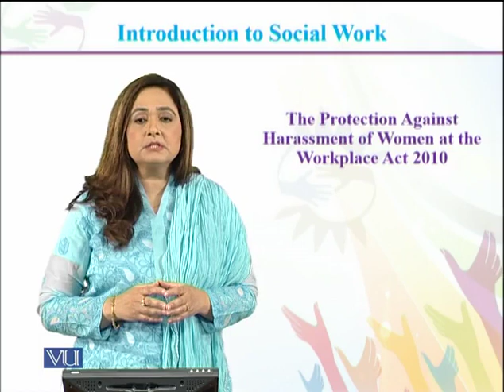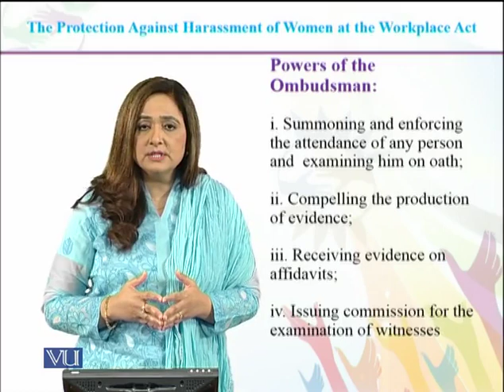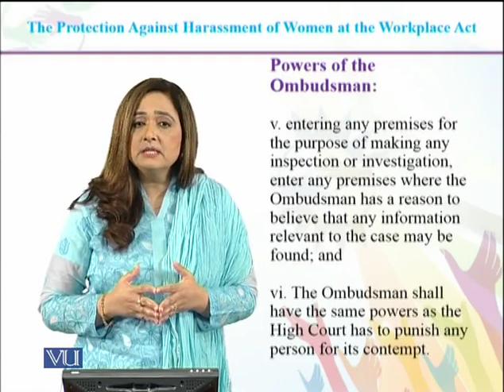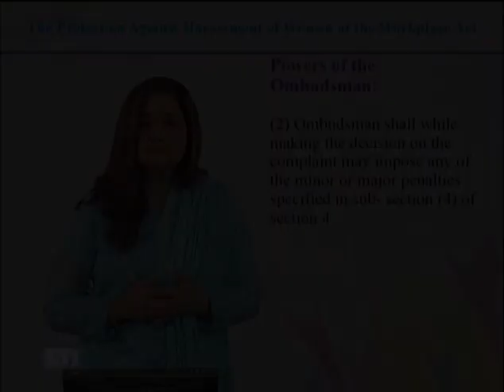SOC301_Topic119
Introduction to Social Work
Dr. Syeda Mahnaz Hassan